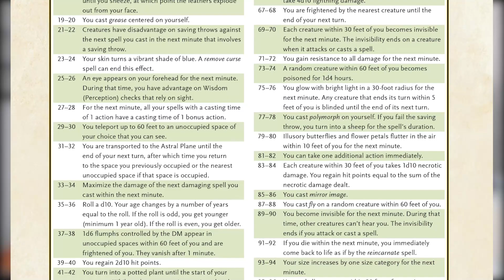REVIEW D'ARCHÉTYPE D&D 5e : Sorcerer Wild Magic!?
Cette semaine à Pourquoi je Jouerais, Vince fait le tour d'un archétype pour la classe d'Ensorceleur; le Wild Magic Sorcerous Origin. Un ensorceleur avec cette origine sera une réelle boîte à surprise pour son groupe, pour le meilleur ou pour le pire!!

Suivez-nous partout sur les internets:
Suivez Notre Twitch - LIVE CHAQUE SAMEDI 13h OU 19h!